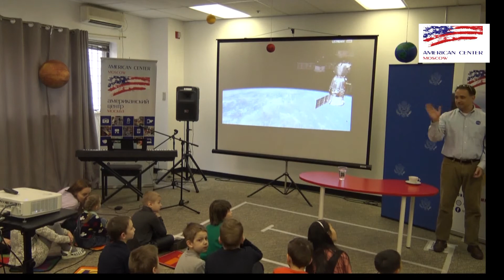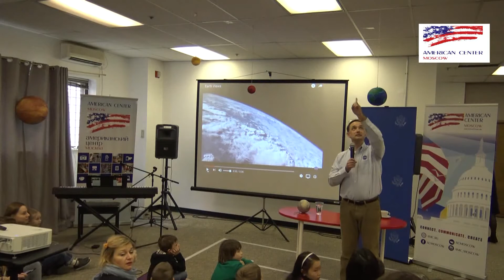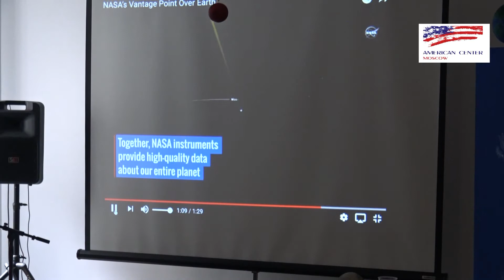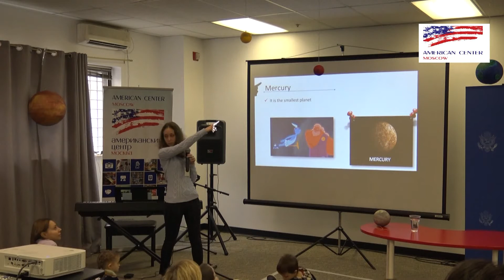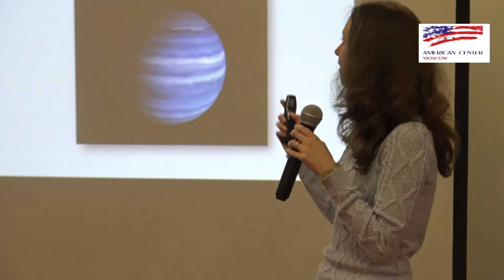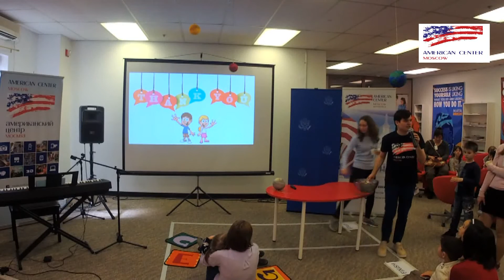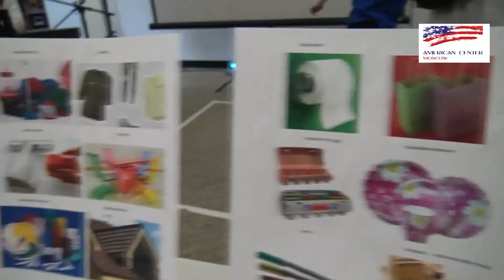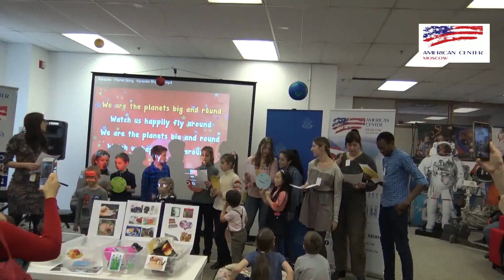Children's Club: Earth Day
This is a traditional meeting of Children's club on April 29, 2017 and was dedicated to Earth Day: it was an effort to tell children about the beauty of the Earth and breed responsible attitude our home.

The American Center was honored to have Justin Tillman, NASA representative, as its main speaker who spoke about Earth as a planet in the Solar System.

Video by Nick Simankov.